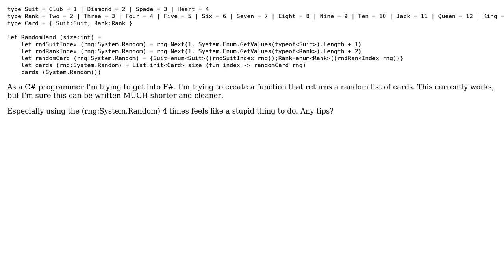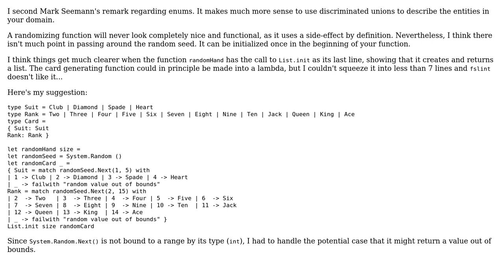Create random list of size n using 2 enums in F#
With thanks & praise to God, and with thanks to the many people who have made this project possible! | Content (except music & images) licensed under CC BY-SA | Music | Images & others | With thanks to user Yaar Hever user anthonytimmers user 200_success and the Stack Exchange Network Trademarks are property of their respective owners. You are responsible for your own actions.